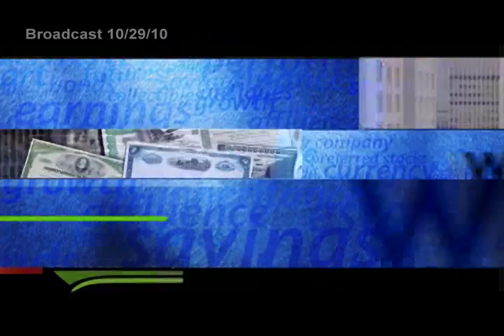10-29-10 | David Winters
On this week's Consuelo Mack WealthTrack, "Great Investor" David Winters explains why his go anywhere, invest in anything Wintergreen Fund is following the money by investing nearly 90% in stocks and 65% overseas.